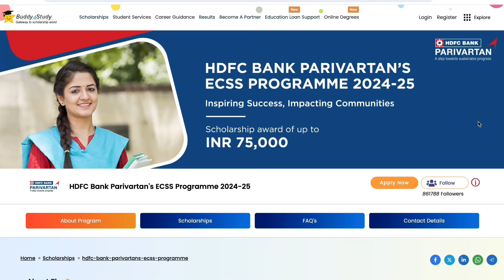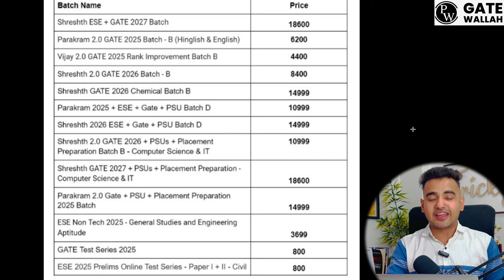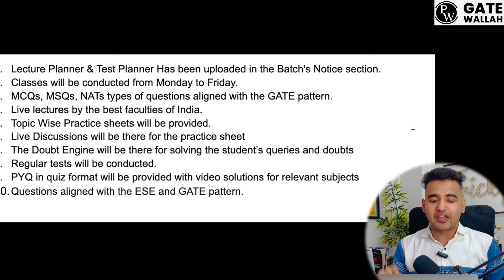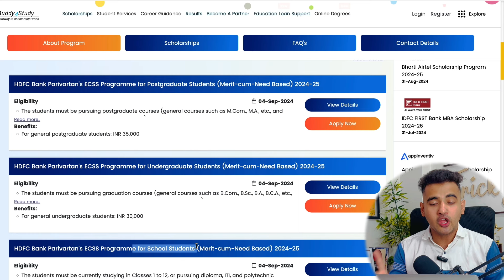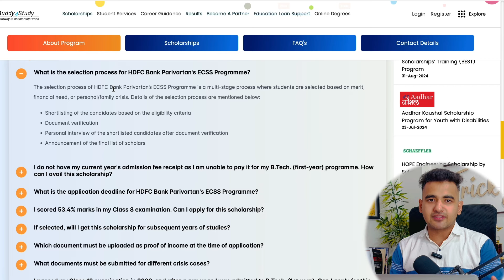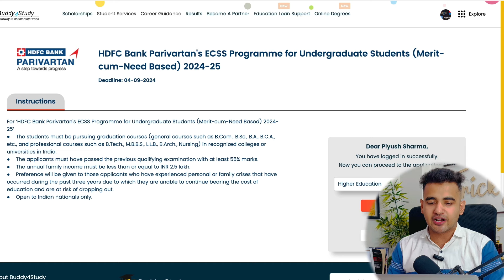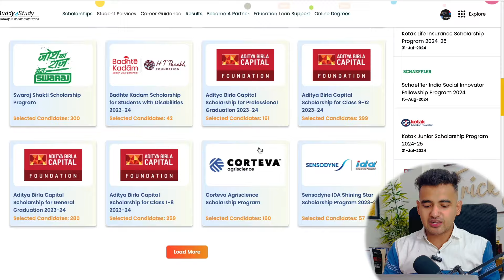HDFC Bank Free Scholarship for School & College Students | Earn ₹75,000 | HDFC Bank Parivartan 2024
HDFC Bank Free Scholarship for School & College Students | Earn ₹75,000 | HDFC Bank Parivartan's |  hdfc scholarship 2024 apply online | scholarship for pg students 2023

PW has got you covered with their batches. Hurry Now!

Batches Link (Mandatory)

Shreshth 2.0 GATE 2026 PSUs Placement Preparation Batch B - Computer Science IT Gate:

Shreshth GATE 2027 PSUs Placement Preparation Batch - Computer Science IT Gate

🔴 𝗙𝗿𝗲𝗲 STOCK Market Certification Course With 𝗙𝗿𝗲𝗲 𝗖𝗲𝗿𝘁𝗶𝗳𝗶𝗰𝗮𝘁𝗲 :
𝗖𝗵𝗲𝗰𝗸𝗼𝘂𝘁 𝘁𝗵𝗲 𝗕𝗲𝘀𝘁 𝗩𝗶𝗱𝗲𝗼𝘀 𝗢𝗻 𝗠𝘆 𝗖𝗵𝗮𝗻𝗻𝗲𝗹 💡💡